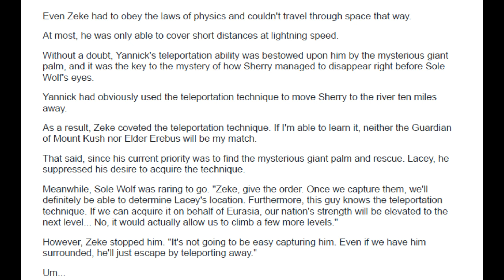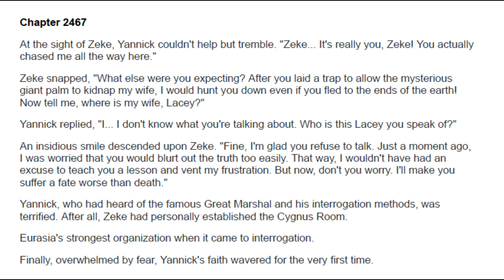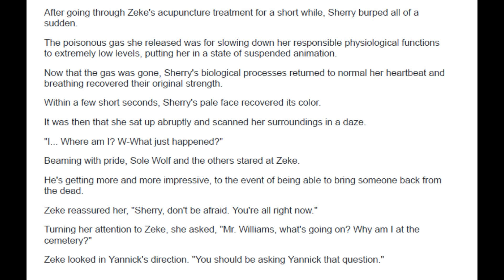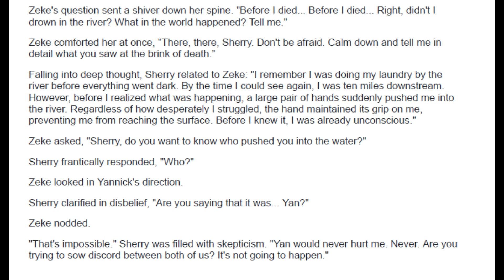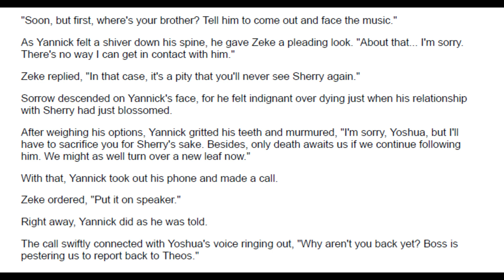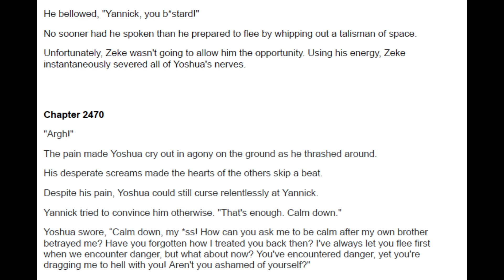Great Marshal Marrying the Bridesmaid 2466 - 2470